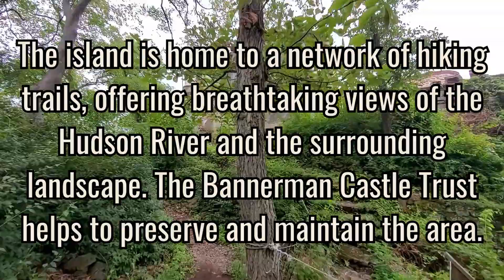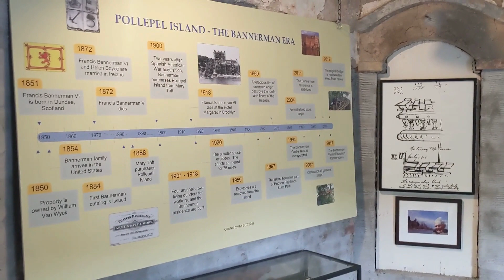Explore A Hidden Gem Of The Hudson Valley, Bannerman Island & Castle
Only accessible by boat, Bannerman Castle, once an arsenal, is a hidden gem of the Hudson Valley and just a short drive from New York City. Take a hike around the island or take a tour and learn some fascinating local history.